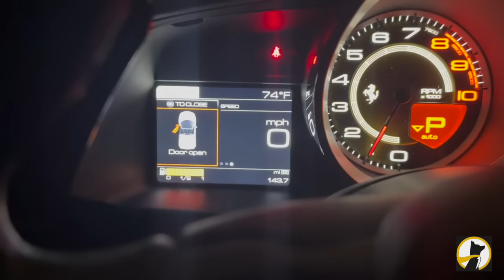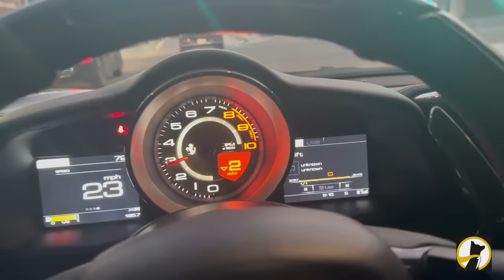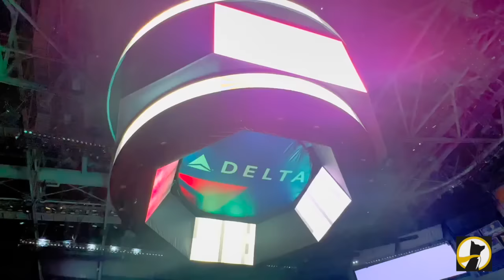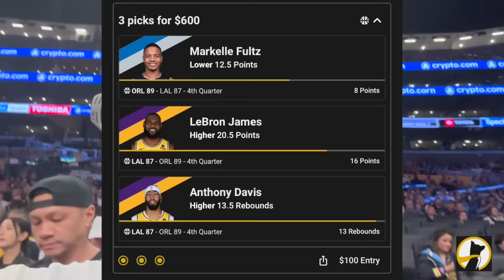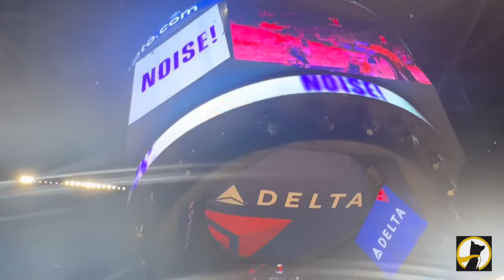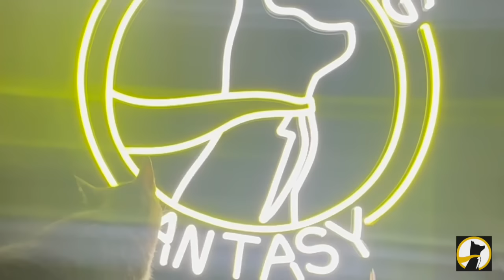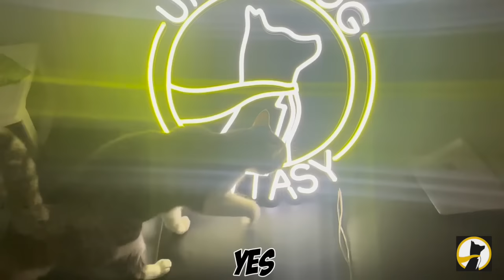COURTSIDE AT THE LAKERS GAME LAST NIGHT!!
LAKERS WIN! All I gotta say is shoutout to Underdog Fantasy for these AMAZING SEATS MAN OMG!

GO USE MY SIGNUP CODE RIGHT NOW FOR A MATCH DEPOSIT UP TO $500 DOLLARS!!

More Picks and ig lives here!